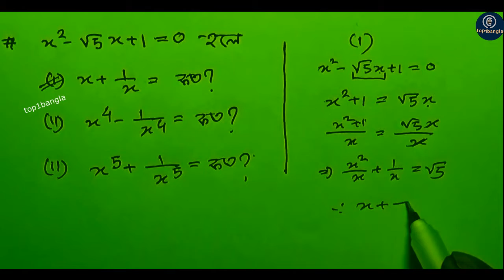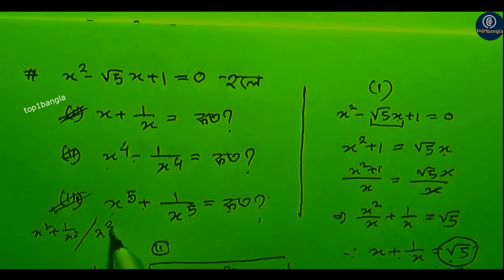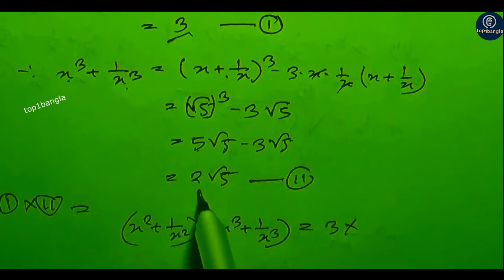মান নির্ণয় অংক করার পদ্ধতি !, math tricks bangla,gonit class/How to calculate value